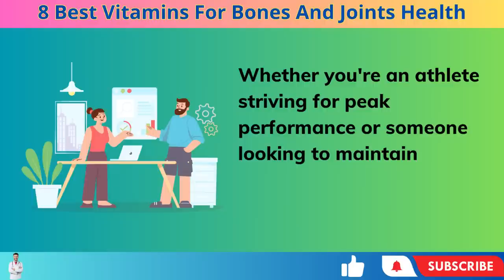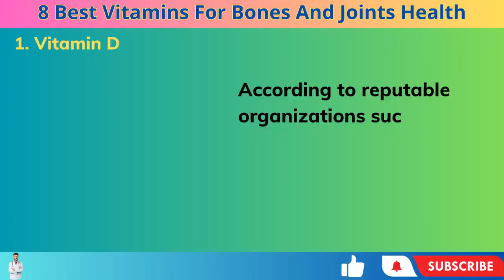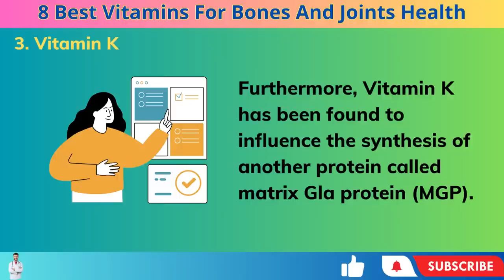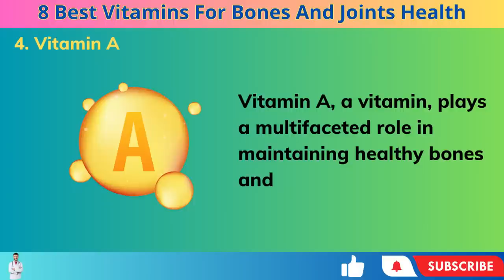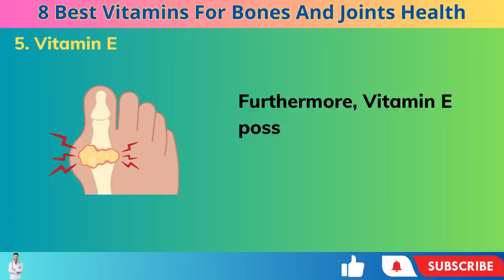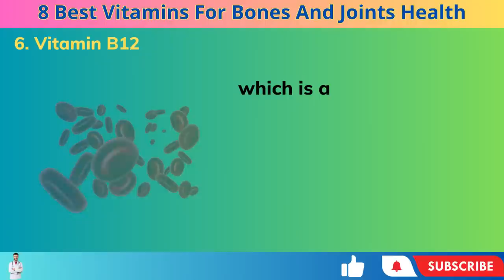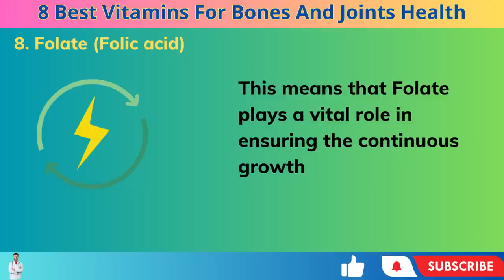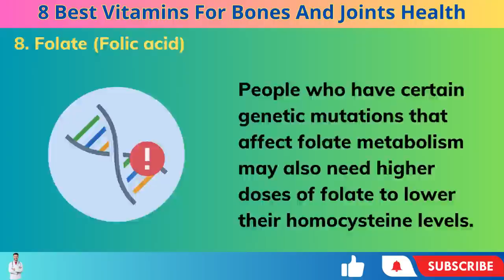Top 8 Best Vitamins For Bones And Joints Health | Christiansen Felix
In this video, we provide you with the top 8 essential vitamins for bones and joints health. From Vitamin D, Vitamin A, Vitamin C... to lesser-known vitamins that your doctors might not mention, such as Vitamin K, B9, B12... Join us as we explore these important vitamins for bone and joint health in the video!

📝 Say Goodbye to Weakness: The Comprehensive Ebook on Improving Bone Density: 🚀✨
 Timestamp:
00:00 Intro
01:46 Vitamin D
05:04 Vitamin C
07:08 Vitamin K
10:12 Vitamin A
12:46 Vitamin E
15:54 Vitamin B12
18:30 Vitamin B6
20:55 Folate (B9)

Although every effort has been made to ensure the accuracy and completeness of the information provided, I cannot guarantee that it is always up-to-date, correct, or applicable to your particular situation. Therefore, I encourage you to seek the advice of your healthcare provider before making any decisions or taking any actions based upon the information presented here.

Furthermore, I am not responsible for any direct, indirect, consequential, or other damages that may arise from the use of this information or the reliance upon it. You assume full responsibility for your use of the information presented on this channel.

Finally, I would like to emphasize that this channel is not intended to create a doctor-patient relationship. If you have a medical emergency or need urgent medical attention, please contact your local emergency services or your healthcare provider immediately.